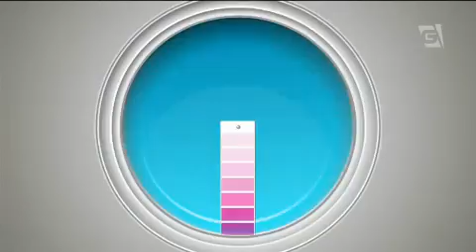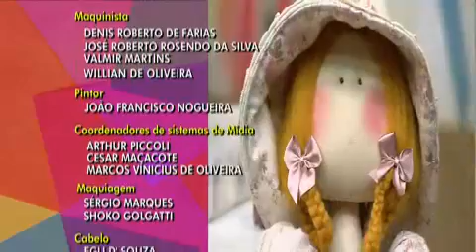Ateliê na TV - TV Gazeta - 09.04.15 - Millyta Vergara